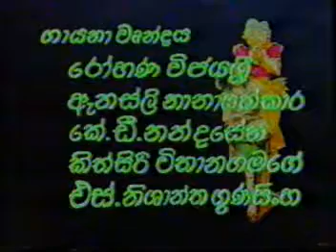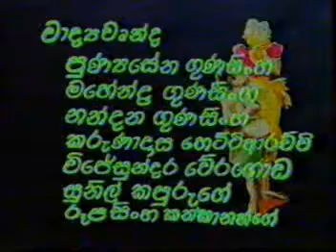Dikthla Kalagola Naadagama - Sinhala Stage Drama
දික්තල කාලගෝල - Dikthla Kalagola Naadagama - Sinhala Stage Drama